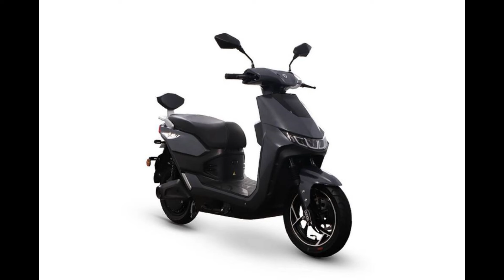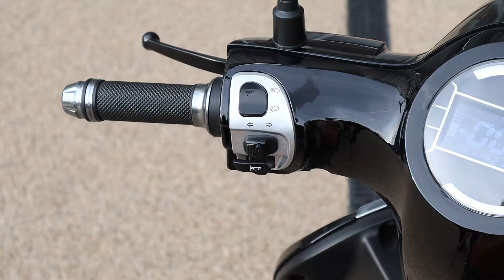BAN on Sale of Petrol Motorcycle In Islamabad By Interior Minister Syed Mohsin Naqvi But Why?